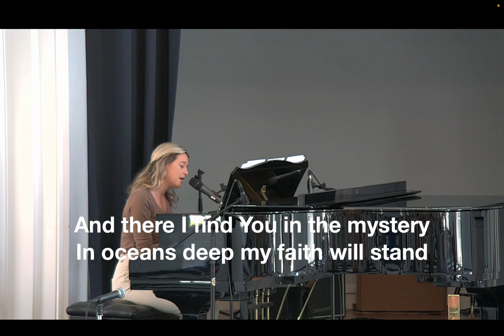Oceans (Where Feet May Fail)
Allentown Presbyterian Church Sunday Worship Service
Sunday, July 30th, 2023
Ally Jurgens, vocals & piano